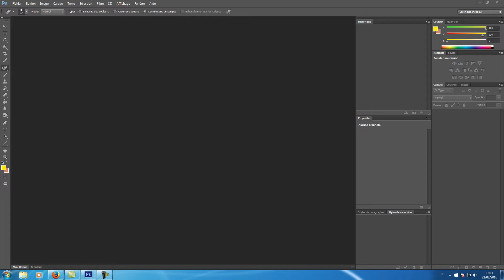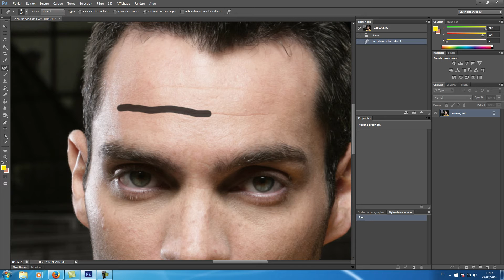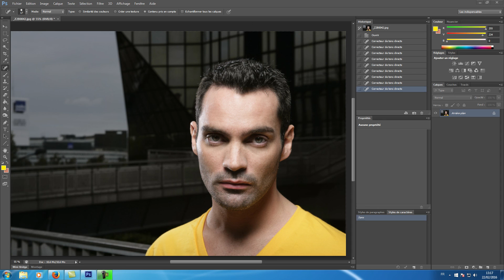[TUTO] COMMENT ENLEVER DES RIDES ET TACHES DE ROUSSEUR | PHOTOSHOP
Comment supprimer les rides et taches de rousseurs dans photoshop